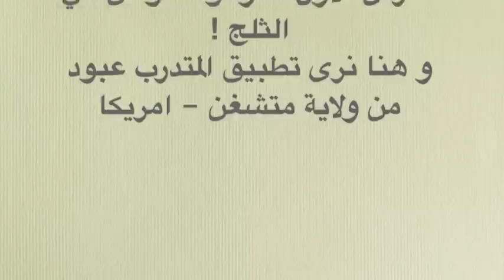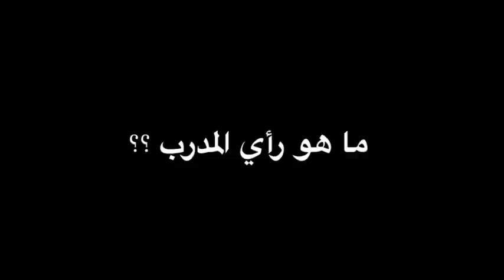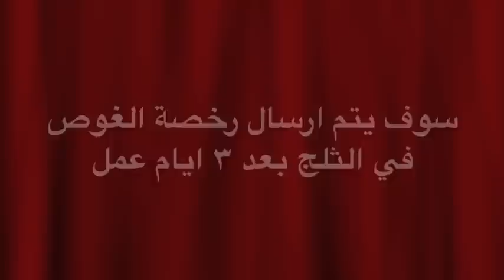متدرب من امريكا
Here's a funny clip about another friend studies in US. He was very interesting in Snow Diving :D